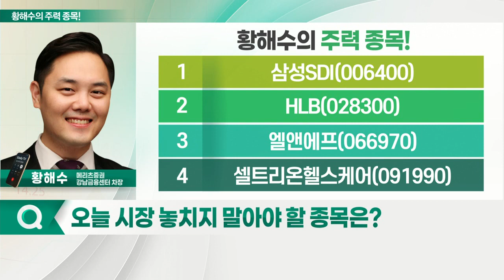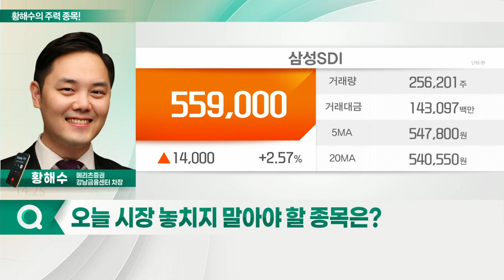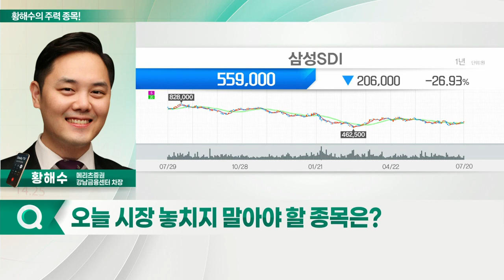삼성SDI, 엘앤에프, HLB, 셀트리온헬스케어_황해수의 주력 종목 (20220721)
1. 삼성SDI(006400)
2. HLB(028300)
3. 엘앤에프(066970)
4. 셀트리온헬스케어(091990)

삼성SDI(006400)
- 첨단 소재 부문, 매분기 고성장 지속 전망
- 주력제품 꾸준한 수요·신규 매출처向 매출 기대감
- 동종 업종 중 높은 가격 매력도

- 2분기 컨센서스 상회 실적 전망
- 양극재 공급자 우위 산업 구조 따라 이익 성장 장기화
- 해외 진출·추가 생산량 증설 등 모멘텀 유효